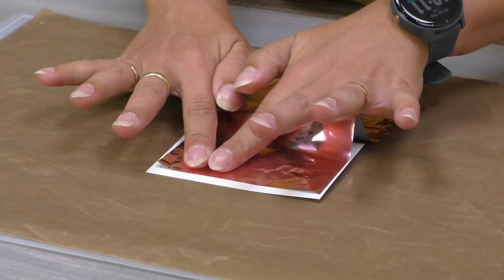Tip, Wow! Fabulous Foil & Tape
Tip, de Fabulous Foil van Wow! en Tape.